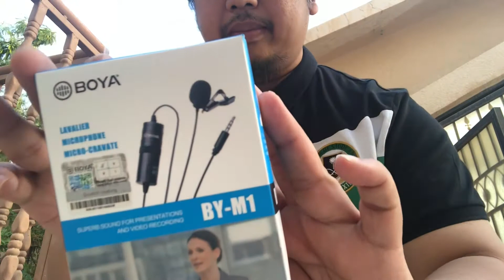[ Unboxing ] BOYA BY-M1 Lavalier Microphone | For smartphone DSLR | Tech Review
BOYA BY-M1 Lavalier Microphone Unboxing | For Smartphone DSLR | Tech Unboxing 🔥🔥🔥